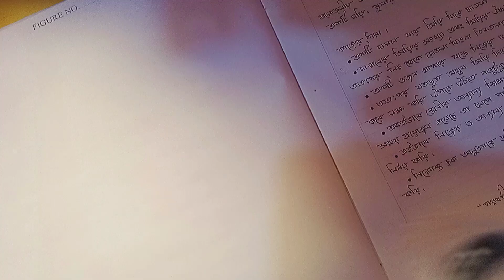এসএসসি পদার্থবিজ্ঞান (written) | শিক্ষার্থীদের শারীরিক ক্ষমতা নির্ণয় | mahdeehassainmomo